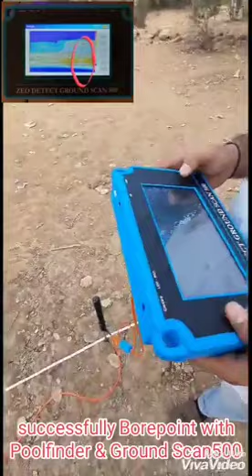3D water Detectors Successful Borehole ( Zeodetect Ground Scan 500 & Poolfinder)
Borewell point identification is a skill developed by various ancient techniques including dowsing and science , today's invention on ADVANCED Zeo Detect Ground Scan 500 and Poolfinder Water Detector are designed to meet the Markets demand in water Detector Industry , Water diviners and Geologists .
Machine selection is difficult without proper training and guidance .
So Sudhakar Reddy a member of World Geologists Forum  researched for 5years and invented worlds  Best Scientific Digital Water Detectors which includes Best Poolfinder long Range Locator and Zeodetect Ground Scan 500 3D Water Detector.
 Which is tested in 21 countries across the Globe.

Due this latest and Advanced Features,  Zeodetect Products became World's Top selling water Detectors in 2019.